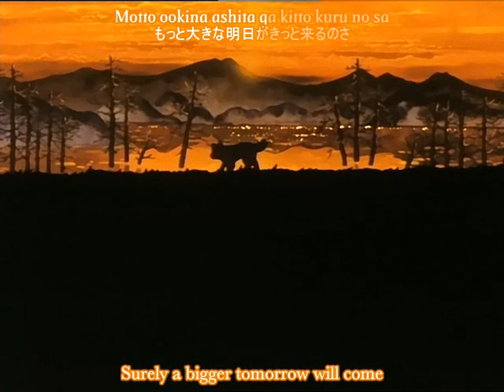Ginga Nagareboshi Gin's "Tomorrow".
The ending song to Ginga Nagareboshi Gin. I loved this song so much I decided to upload it.

I do not own Ginga Nagareboshi Gin.